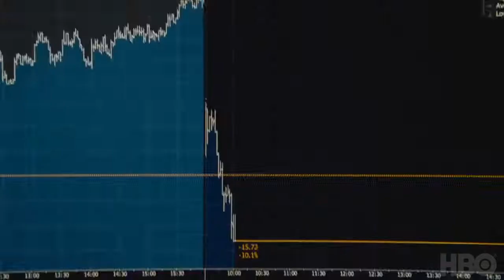Succession HBO Trailer #2